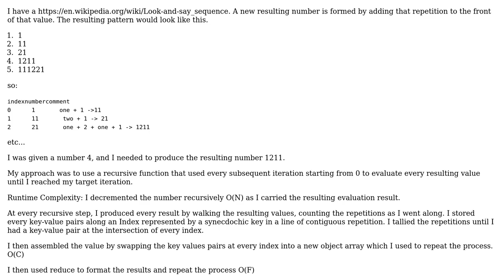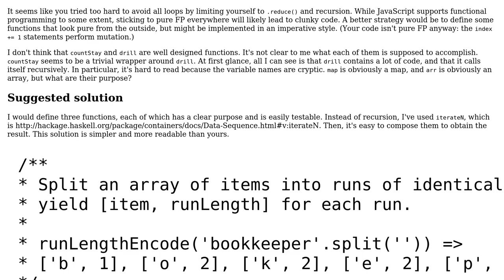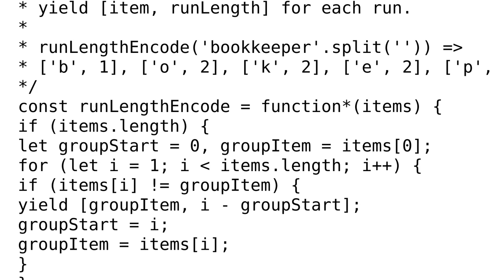Recursively generating the look-and-say sequence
With thanks & praise to God, and with thanks to the many people who have made this project possible! You are responsible for your own actions.